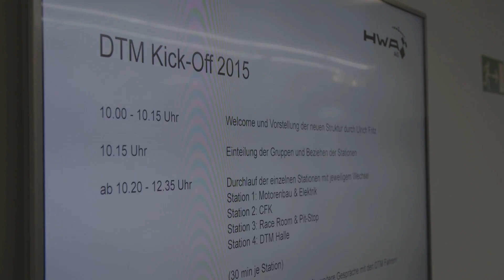Mercedes-AMG presents new DTM team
Kick-off for the new Mercedes-AMG DTM team. At HWA in Affalterbach/Germany not only the drivers have been presented but also the new Mercedes-AMG team principal Ulrich Fritz.